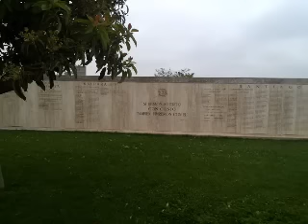CENTRO DE ESPIRITUALIDAD LOYOLA CHILE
CENTRO DE ESPIRITUALIDAD LOYOLA CHILE LA CASA DONDE VIVIO EL PADRE ALBERTO HURTADO.